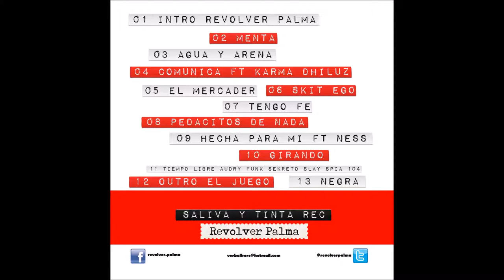11 Tiempo Libre Audry Funk Sekreto Slay Spia 104 Dj CokE Revolver Palma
DISCO: Menta La Miss Tei

ARTISTA: Verbal Kore Aka Revol Palma

AÑO: 2013

SALIVA Y TINTA REC